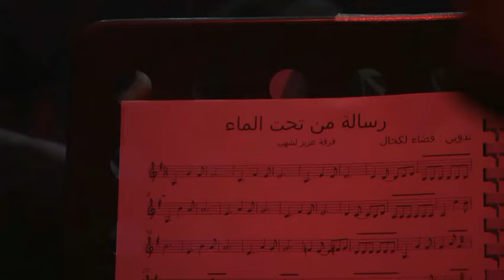المطرب الكبير عبدو شريف - رساله من تحت الماء(كامله)حفل المغرب- Abdou Cherif - RESSALA MEN TAHT ElMAA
رائعة اغنية "رساله من تحت الماء" بعقبرية اداء المطرب الكبير عبدو شريف من حفله في المغرب العام الماضي (2016)  🎤🎵🎤🎵

La performance la plus impressionnante de cette merveilleuse chanson "Ressala men taht elma2" par notre artiste chevronné dans son concert l'an dernier au maroc .. (2016)

فيديو الاغنيه من الحفل بواسطة Jen- B